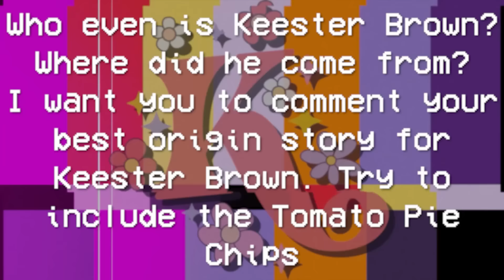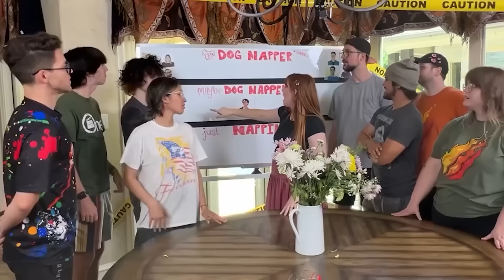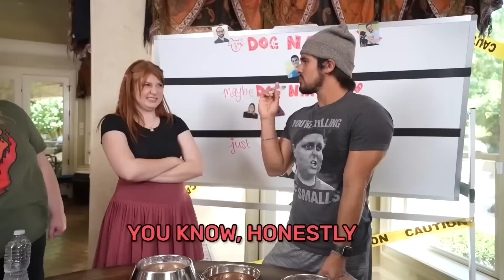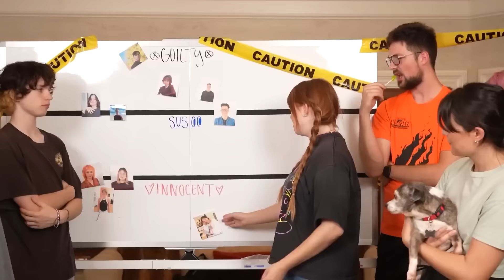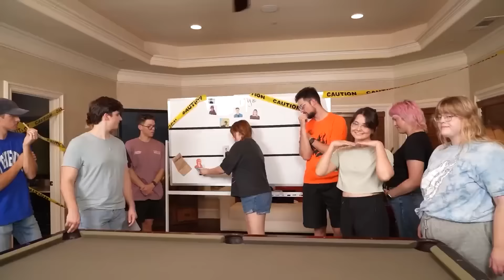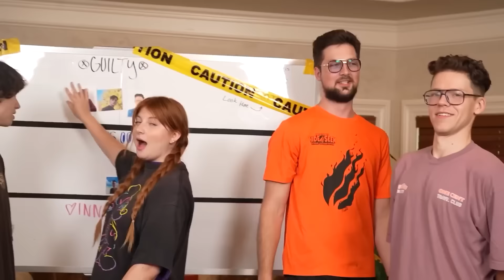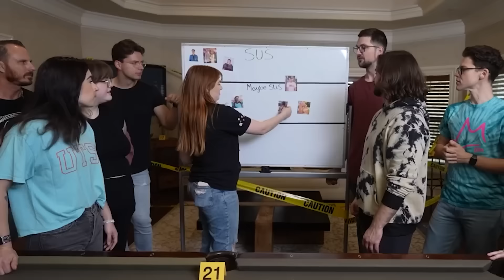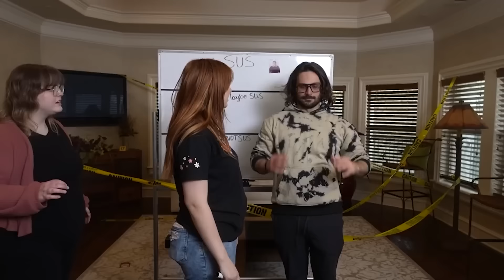I Was Murdered… ☠️